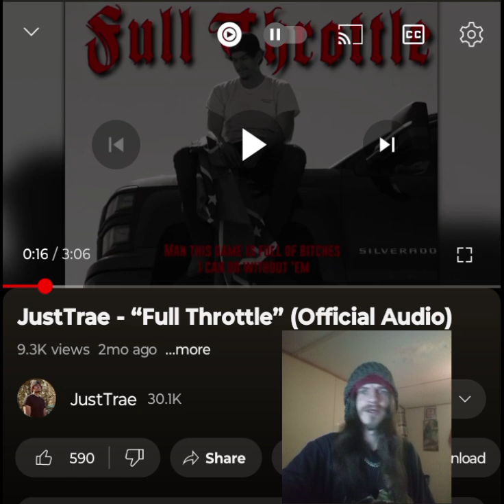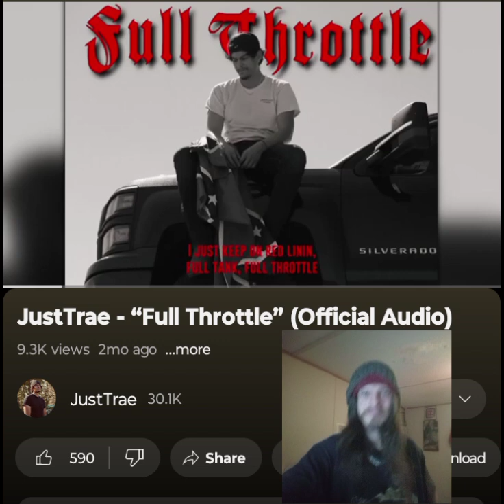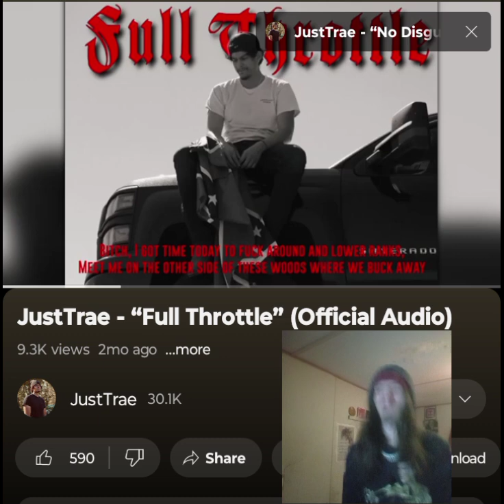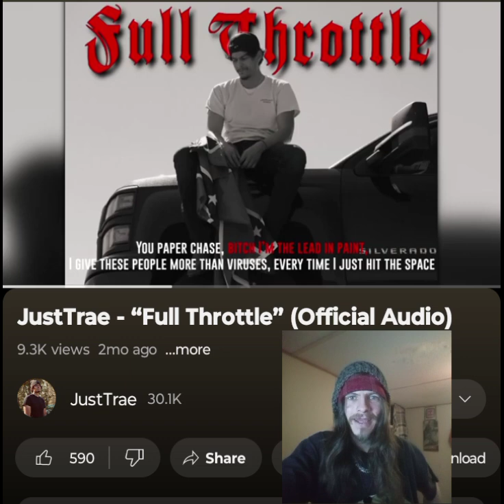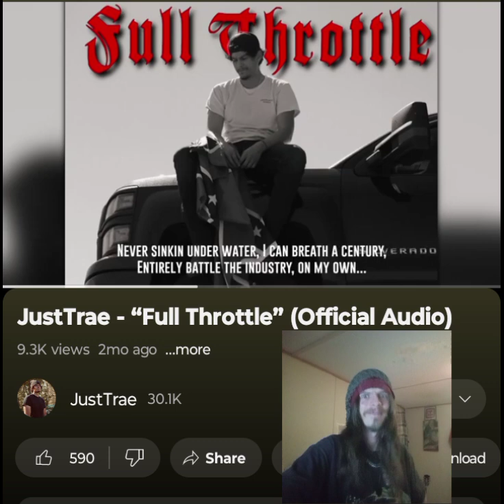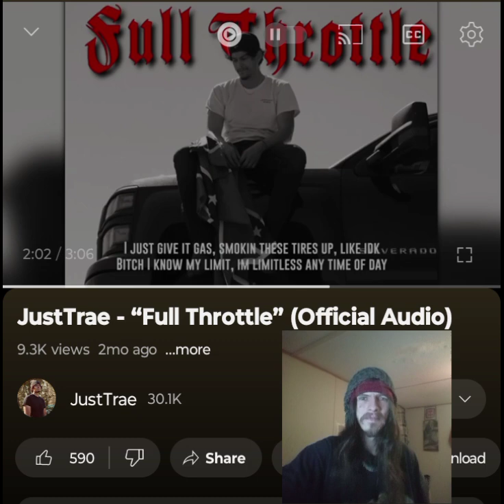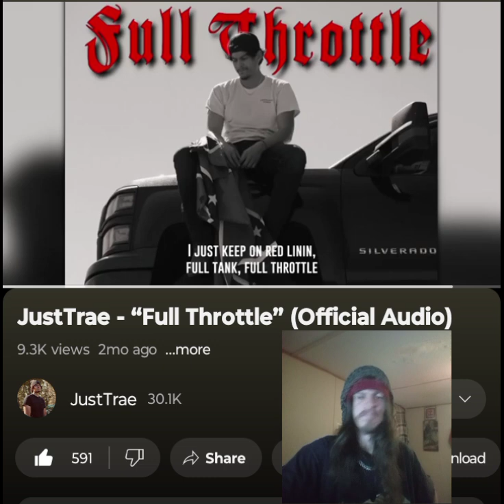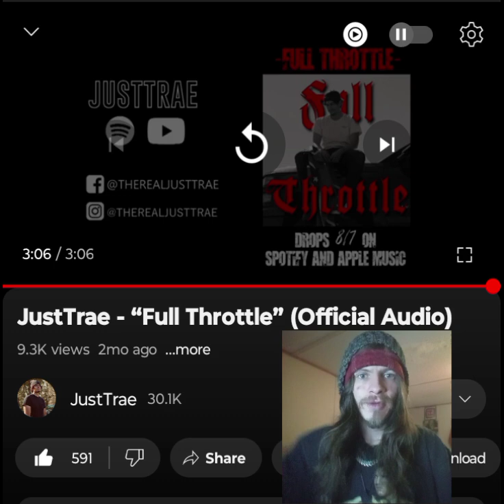JUSTTRAE- FULL THROTTLE EASILY ONE OF HIS BEST 💜 🖤 INDEPENDENT ARTIST REACTS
This album has been really good so far. Glad to be here reacting to it for everyone. I appreciate it. I love you a million 💜🖤